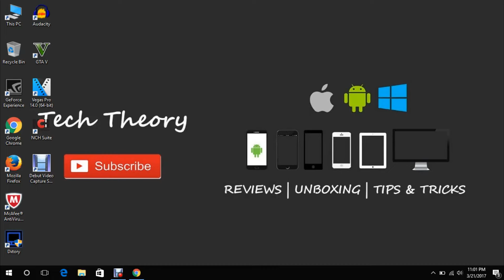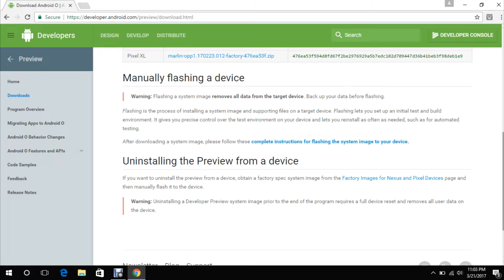(NO ROOT) Get Android O (8.0) On Android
Welcome,
This Video Would Guide You To Get Android O Preview.
This Is Available Only For Nexus 5X, Nexus 6P, Pixel C, Pixel, Pixel XL, Nexus Player.

I am not responsible for anything caused to your device. This is official Google Developer Preview.